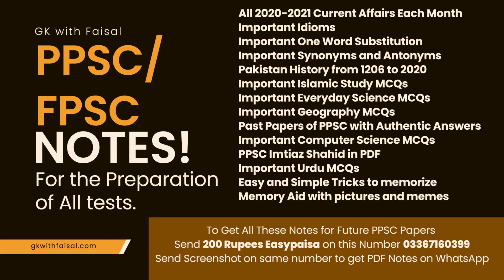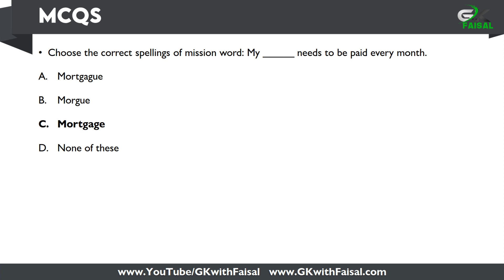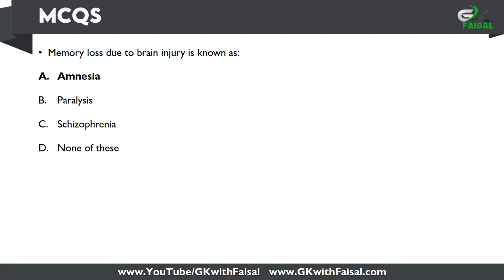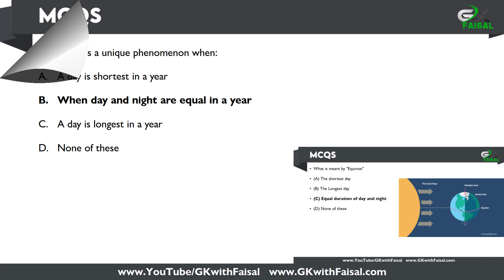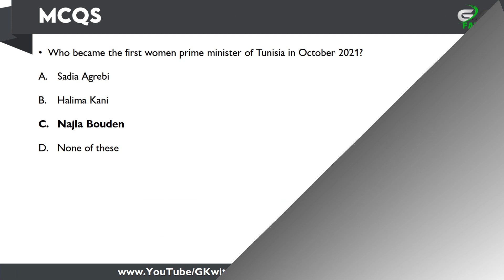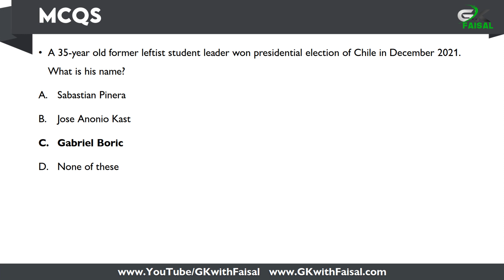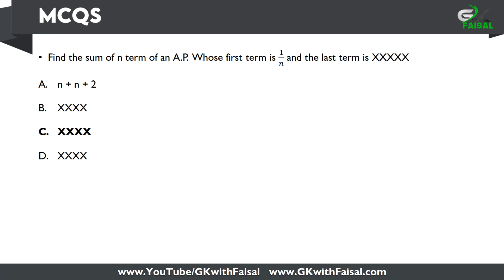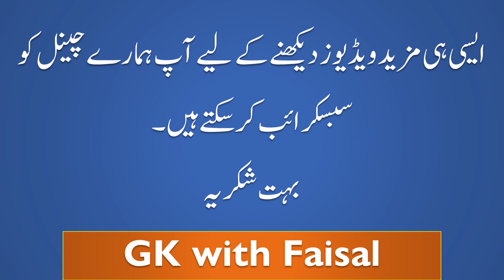Assistant Director Investigation Today by FPSC 24-07-2022 Batch-2 | AD FIA Past Papers